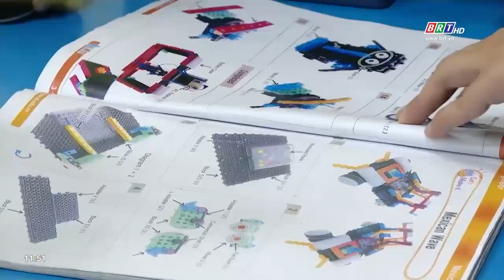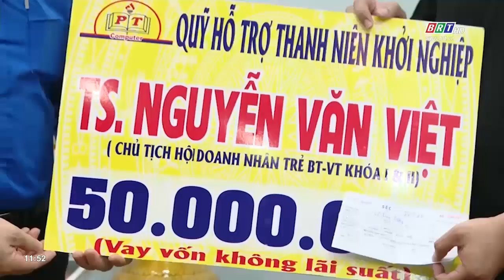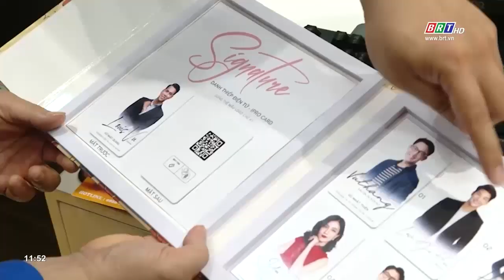Thành đoàn Vũng Tàu đẩy mạnh các giải pháp tập hợp thanh niên tham gia hoạt động Đoàn | BRTgo